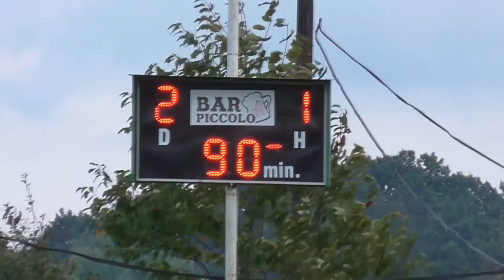ŠK Záhradné Sezóna 2015 2016